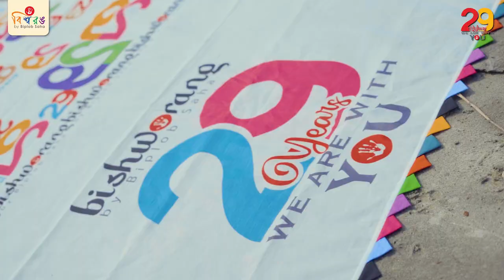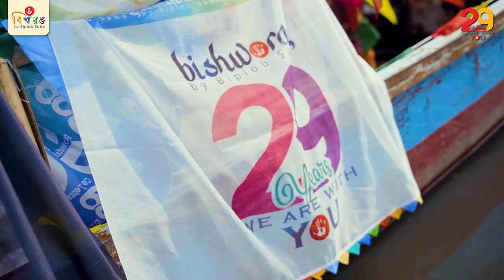BishwoRang 29 years celebration | Behind the scene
"BishwoRang" is established in 1994 in Narayanganj, Bangladesh.
It’s a traditional Bangladeshi fashion house and Successfully carried in the Fashion Industry. The creator of this fashion house is multi talented "Biplob Saha". The main theme is "Rang jeno mor morme lage".

Thank you for connecting with us! We are also on the following social platforms and would love to connect with you on there as well: